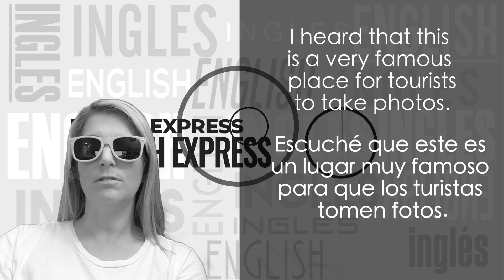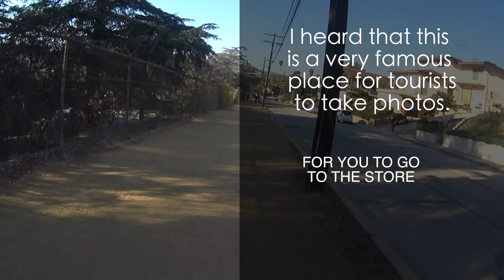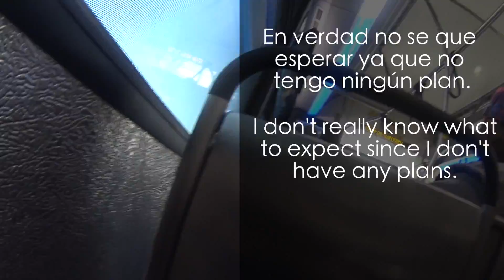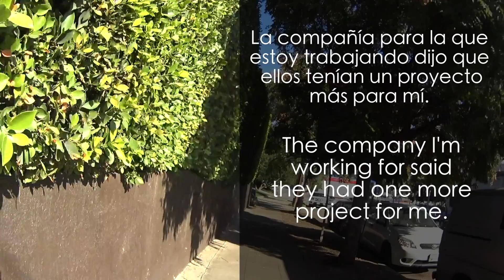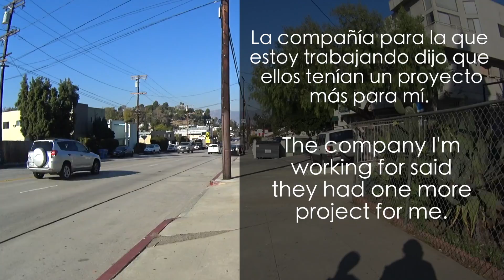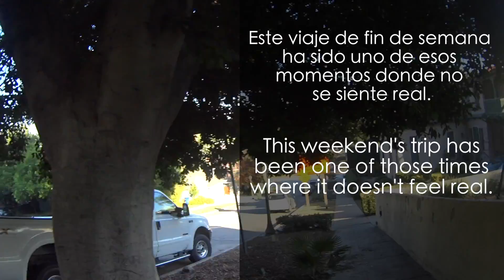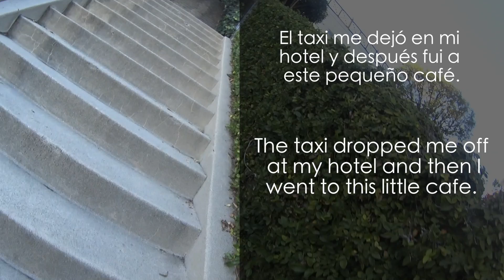Cómo Tener Acceso a tu Mente en Inglés con Esta Técnica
En este video vamos a ver cómo tener acceso a tu mente en inglés, cómo entrar al inglés de tu mente y pensar en inglés con ejercicios y frases, análisis del inglés de forma muy fácil, vemos las formas que se usan para conversar en inglés, para hablar frases simples y avanzadas de forma natural. En esta clase de inglés, o sesión de inglés, o curso de inglés, incluso podría decirse podcast de inglés vemos la pronunciación exacta del inglés americano con ejemplos de oraciones y conversaciones en inglés para nivel de inglés básico intermedio y también inglés intermedio avanzado.

Piensa en inglés con estas frases y técnicas, sin traducir literalmente, sin traducir en la mente, si no interpretar el inglés para aprender también a entender el inglés de una forma entretenida.